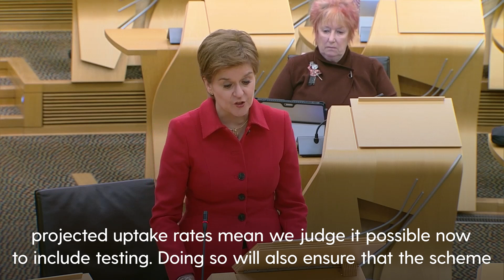Scotland's vaccine passport scheme will not be extended to cover more venues, says Sturgeon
Scotland’s vaccine passport scheme will not be extended to cover more venues, Nicola Sturgeon has confirmed.

The First Minister said her Cabinet considered widening the scheme to cover theatres, cinemas and and hospitality venues but decided this would not be “proportionate”, given its impact on businesses.

Vaccine passports came into effect in Scotland in October and require nightclubs and large venues to only allow entry to people who can show they have been double jabbed.

Ms Sturgeon told MSPs this will remain the case for at least the next three weeks but that, from Monday, a negative lateral flow test will also allow entry.